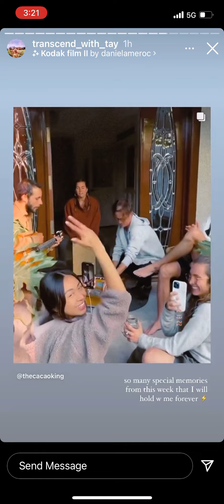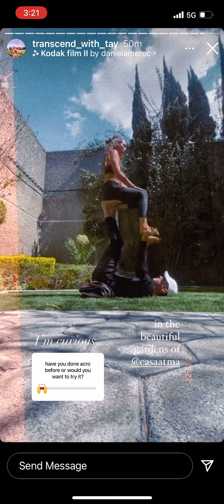Tay_Still_Cray (Beachbody CoAcH Taylor Tureskis) @ Casa Atma: Day 4, Episode 2